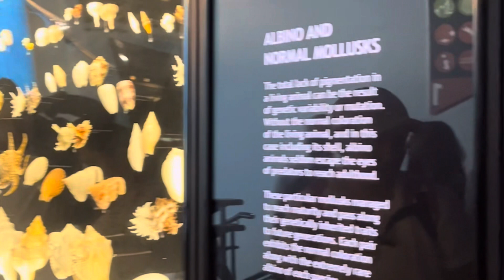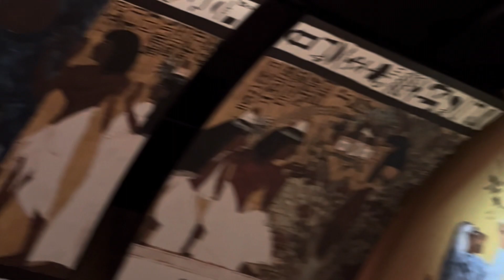Houston Museum of Natural Science | me time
In this video I went to Houston Museum of Natural Science by myself c: it was fun,